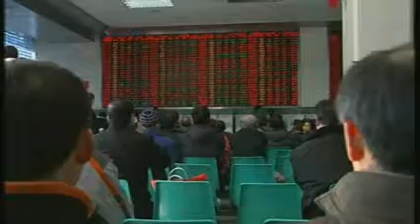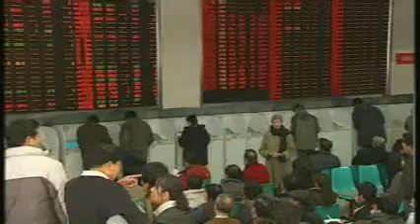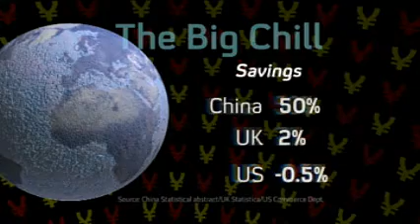[Channel 4 News] China feels the credit crunch 2008.01.23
Shanghai's stock exchange lost 7 per cent yesterday, and there are fears it will affect a social stability dependant on future growth.

Investors of the world's fastest growing economy have never seen a market fall.

But even China is not immune from the shock waves of the bad debt crisis, which began in America and spread around the world.

Lindsey Hillsum reports.